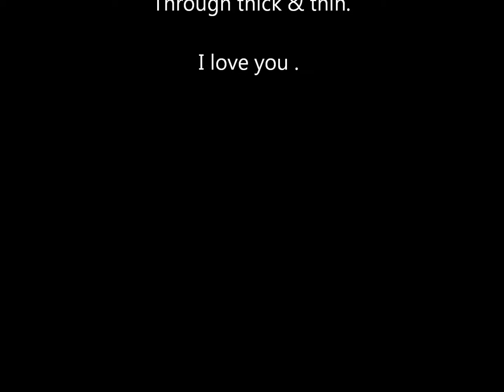Surprise!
Leaving your youtube logged in on someone elses computer... that moves to a different country...not smart(: miss you !